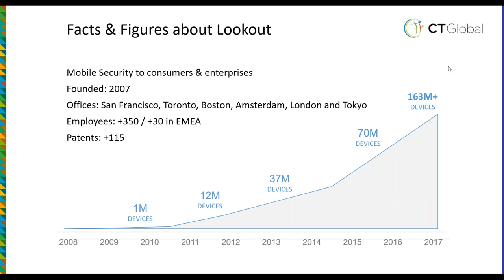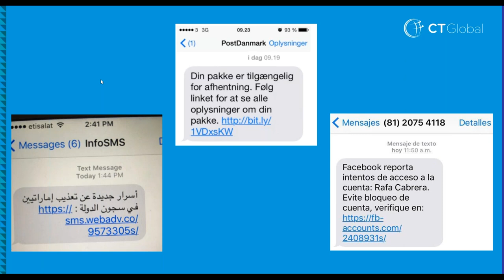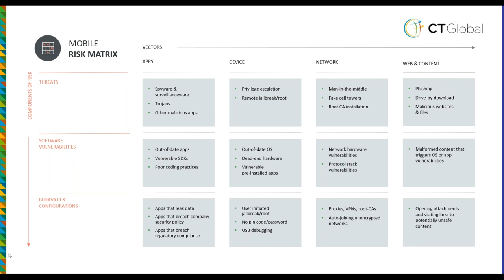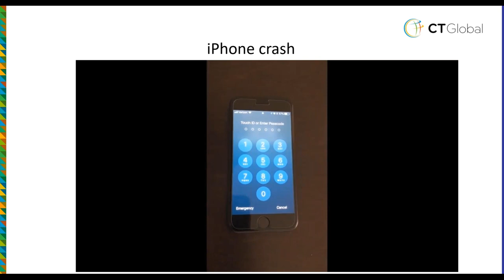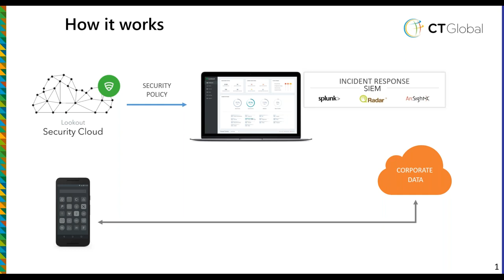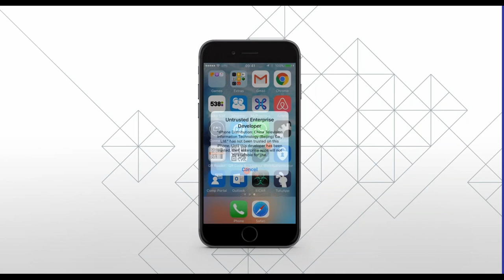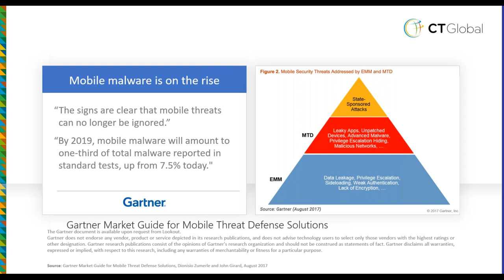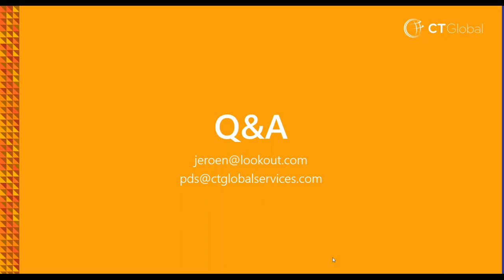Security Mobility Webinar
The world is changing rapidly and risks of losing data due to vulnerabilities on mobile devices are getting bigger and bigger.
This 60-minute webinar conducted by CTGlobal and our strategic partner Lookout will teach you what to do to protect yourself against threats on mobile devices.
Presenters:
Peter Daalmans, Microsoft MVP & Managing Consultant at CTGlobal
Jeroen Wijdogen, Principal Sales Engineer for Northern Europe and Alliances EMEA at Lookout